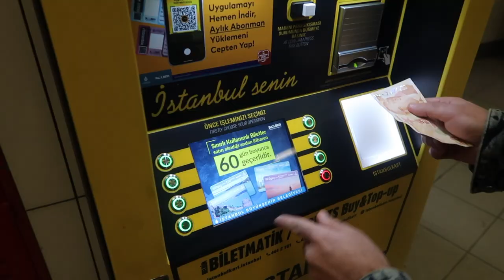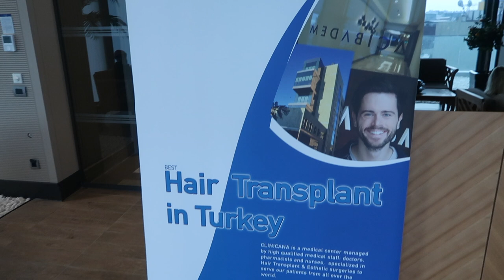PRZESZCZEP WŁOSÓW TURCJA ✂ CiaRo UsaGo :D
Przeszczep wykonywałem za pośrednictwem MEDITRAVEL w Clinicana hair transplant :D

SPRZĘT

CANON 800D
CANON PowerShot G7 X Mark II
CANON 100D

OBIEKTYWY

MIKROFONY

Zalman ZM-MIC1